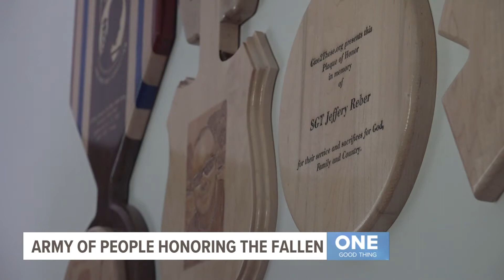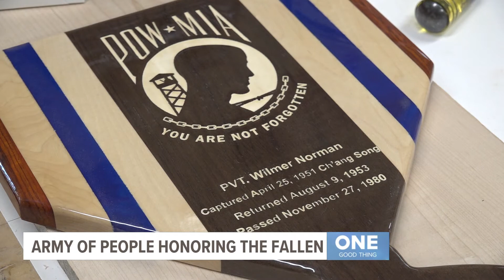'NOT ON MY WATCH' | Montcalm County duo won't let fallen heroes be forgotten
An effort is underway to make Purple Heart plaques for family members of American troops who died after a Taliban rocket hit a Chinook helicopter in 2011.